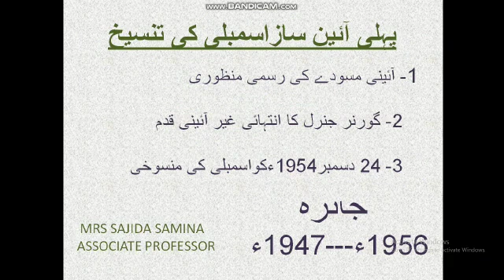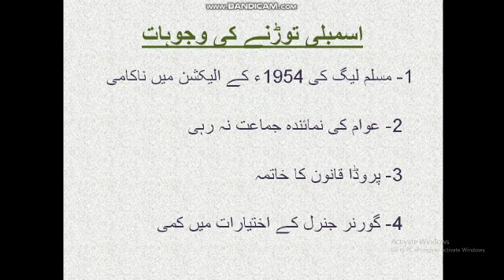Civics ll: 19aug2020.